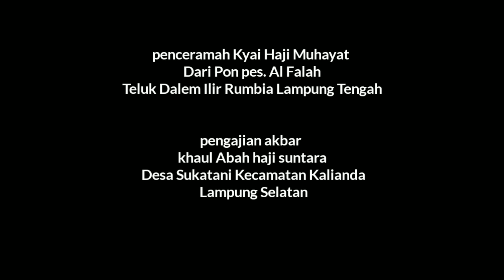👉 video full, Kiyai NU BICARA..! KH. MUHAYAT RUMBIA LAMPUNG TENGAH.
Tokoh Nahdlatul Ulama  pengasuh pon pres AL-FALAH Rumbia Lampung tengah.
lokasi ceramah di desa sukatani kec. kalianda lampung selatan.